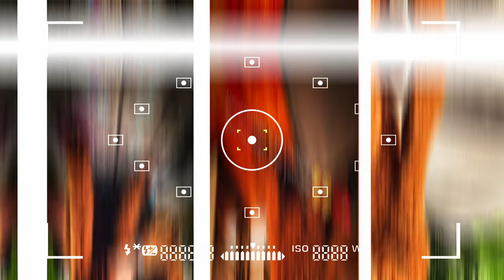Standard Poodle | Puppy from 12 Weeks to 7 Months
The Standard Poodles are so so amazing, they truly are one of this most beautiful dogs you will ever see.

The red standard poodle has a number of special traits that makes it extremely desirable for people who are looking for an excellent dog with the perfect family pet qualities.

They are one of the smartest breeds, they are glamorous, athletics and comical canines with non--shedding, hypoallergenic coats that are ideal for dog lovers who have allergies.

Enjoy this music video!!